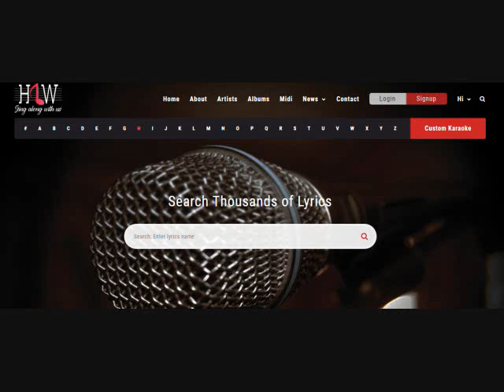Jaoon Kahan Bata Aye Dil Karaoke With Scrolling Lyrics